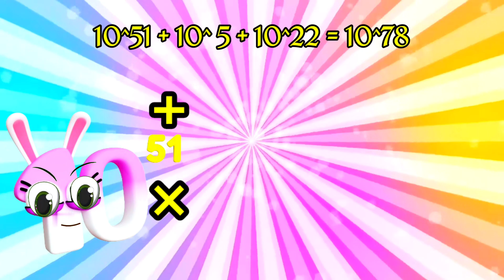Wonderland Numbers: Counting | BIG NUMBERS | Ten Sexvigintillion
nursery rhymes